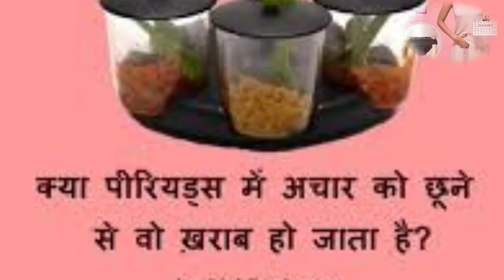क्या सच में पीरियड्स के दौरान अचार छूने से हो जाता है खराब?पीरियड में क्या नहीं छूना चाहिए?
क्या सच में पीरियड्स के दौरान अचार छूने से हो जाता है खराब?,
क्या पीरियड में अचार खाना चाहिए?

पीरियड में क्या नहीं छूना चाहिए?

मासिक धर्म के सम्बन्ध में समाज में प्रचलित भ्रांतियों को दूर करने के लिए आप क्या करेंगे?,
पीरियड में खट्टा क्यों नहीं खाना चाहिए?, मिथ्या या सच: क्या पीरियड्स के दौरान छूने से खराब हो जाता है अचार? एक्सपर्ट से जानें कितनी सच्चाई है इसमें, छूकर तो देखो, खराब नहीं होगा अचार..,